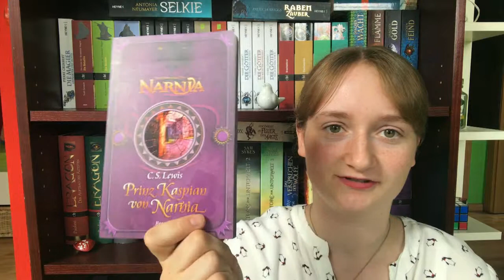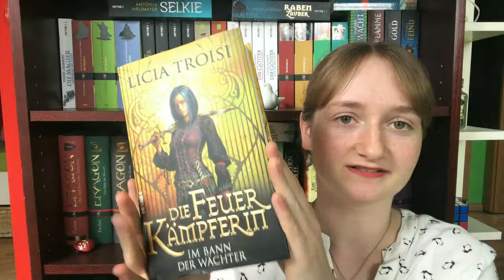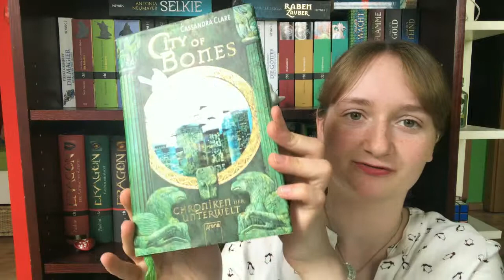REBUY Unpacking - Allererstes Video!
Götter (3) - Trudi Canavan
Die geliehene Zeit (2) - Diana Gabaldon
Feuer und Stein (1) - Diana Gabaldon
Prinz Kaspian von Narnia (4) - C. S. Lewis
Im Bann der Wächter-Die Feuerkämpferin (2) - Licia Troisi
Tochter des Blutes-Die Feuerkämpferin (1) - Licia Troisi
Die Nebel von Avalon - Marion Zimmer Bradley
City of Bones (1) - Cassandra Clare